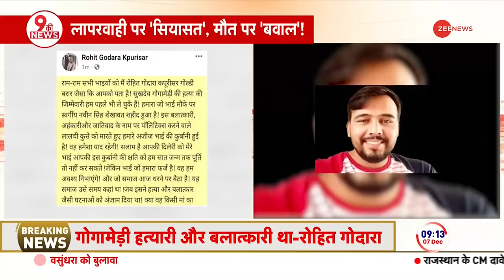Sukhdev Singh Gogamedi Murder Case Update: हत्यारे ने खुद बताई गोगामेड़ी की हत्या की वजह!| Rajasthan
Sukhdev Singh Gogamedi Murder Case Update: राजस्थान की राजधानी जयपुर में राष्ट्रीय राजपूत करणी सेना के अध्यक्ष सुखदेव सिंह गोगामेड़ी की गोली मारकर हत्या कर दी गई. गोगामेड़ी की हत्या के विरोध में पूरे राजस्थान में बवाल और आगज़नी हुई. इसी बीच गोगामेड़ी की पत्नी ने अल्टीमेटम दिया है और साथ ही साथ अशोक गहलोत पर बड़ा आरोप लगाया है. वहीं खबर आ रही है कि हत्यारे ने गोगामेड़ी हत्या की वजह खुद कुबूली है.

Rashtriya Rajput Karni Sena President Sukhdev Singh Gogamedi was shot dead in Jaipur, the capital of Rajasthan. There were riots and arson across Rajasthan in protest against the murder of Gogamedi. Meanwhile, Gogamedi's wife has given an ultimatum and has also made serious allegations against Ashok Gehlot. The news is coming that the killer himself has confessed the reason for Gogamedi murder.